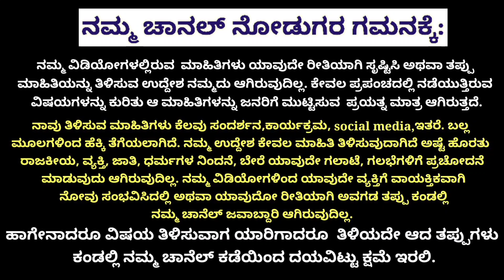ನಟ ಶರತ್ ಚಂದ್ರ ಕದ್ರಿ ಇನ್ನಿಲ್ಲ!| famous actor